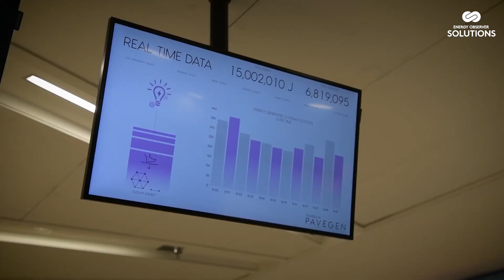Pavegen, la révolution énergétique en marche - SOLUTIONS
Et si nos pas, sur le sol des villes, pouvaient produire de l’énergie ? C’est ce que propose Pavegen, à Londres, en fabriquant des dalles pour le sol, qui, sous la pression de nos pas, produisent de l’électricité.